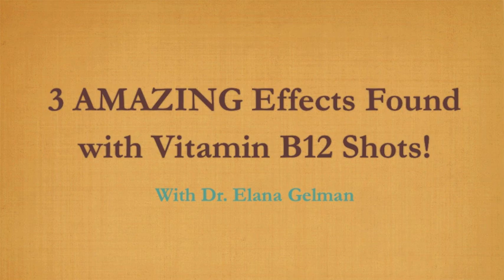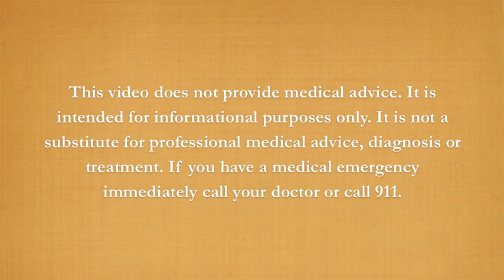3 AMAZING Effects Found with Vitamin B12 Shots!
Through experience, I am finding people are REALLY benefiting from Vitamin B12 injections. I love seeing people get better and sharing this type of information!

This video shares 3 most common ways I am seeing Vitamin B12 shots help!
Hoping this info can help you and your family.

 Dr. Gelman :)